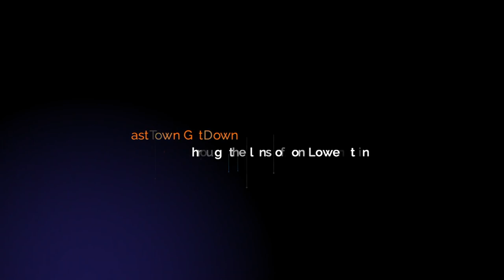EastTown GetDown 2023: Thru the Lens of Jon Lowenstein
Copyrighted Music used with permission